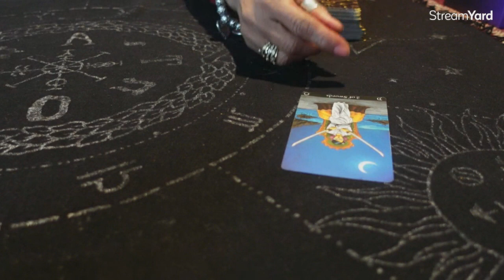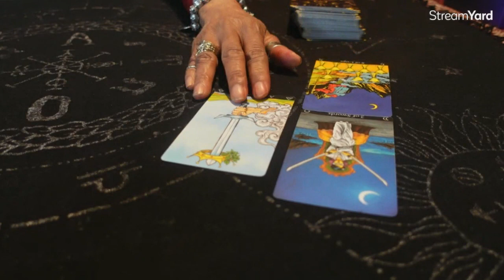Thinking About What To Do Next, Now Is The Time To Finally Take Action